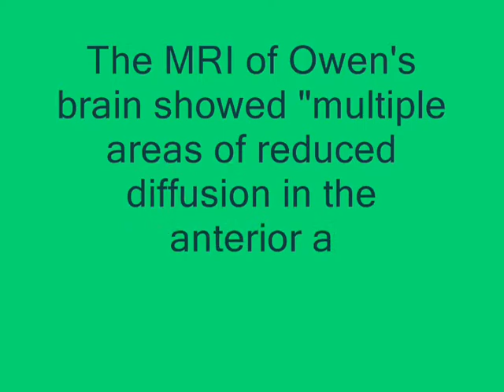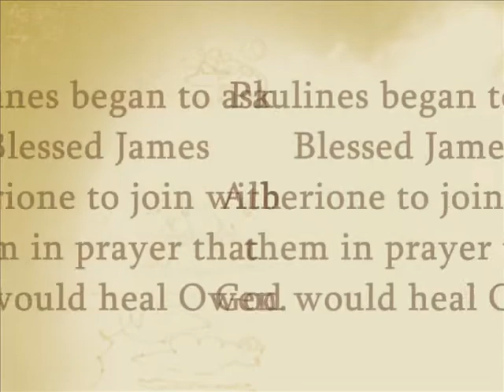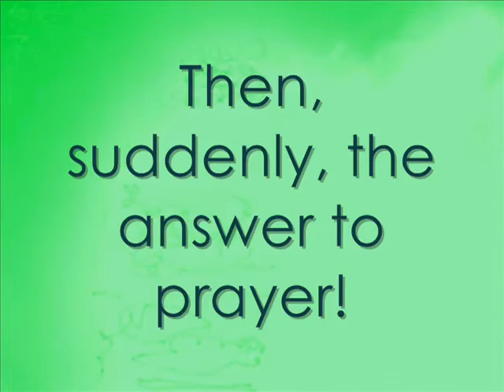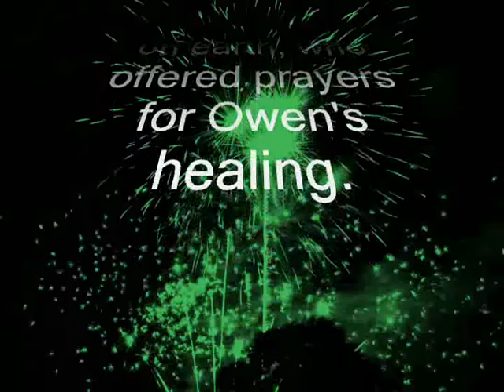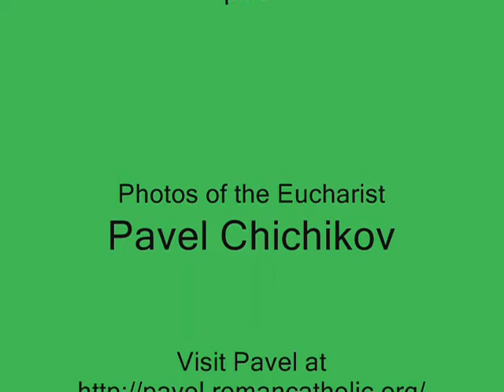Owen Danyo - a miracle for the cause for sainthood of Blessed James Alberione?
This is the true story of my grandson, Owen Danyo, set to the beautiful and distinctive music of singer-songwriter Zoe Mulford.

Owen's case is being looked at as a possible miracle in the canonization cause of Blessed James Alberione, founder of the Paulines in the Catholic Church.

A miracle is defined as "an effect or extraordinary event in the physical world that surpasses all known human or natural powers."

Owen's neurologist wrote to the Postulator for the cause of Blessed Alberione in Rome, that  "Based on all the information that we had from Owens history, physical exam and brain studies as a newborn, his remarkable outcome to date is completely unexpected and not explainable medically, even given the substantial plasticity of the newborn brain."

Economist Stuart Chase is credited with the saying, "For those who believe, no proof is necessary. For those who don't believe, no proof is possible."  I am a Catholic Christian believer.  I believe in the power of Christ as I believe in the power of love.  Neither is subject to experimental verification, because neither is solely material.  Both have one foot in nature and one in supernature.

Experience of a lifetime has shown me to my complete satisfaction that although the chaos and tragedies of life can threaten to overpower beauty,  truth, and love, these nevertheless beat at the heart of reality.

These and all good things are encompassed and encapsulated in the Passionate and Sacred Heart of Christ  --  your redeemer and mine.

Ask Him if it be not so. You will discover the pearl of great price, and win the lottery of your heart's delight